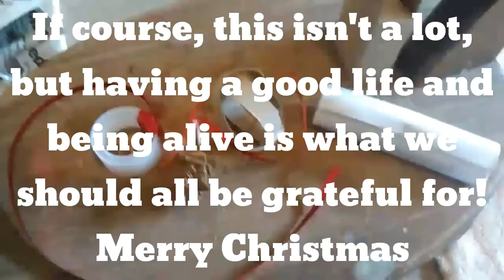Bunnies Opening Presents 2015 (Read Description)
Bunny: Dried apple slices and a expensive homemade chew toy

Black: Fun Ball

White: Cute cage chew/Decoration

4 little bunnies: Christmas Cracker and a scroll that lists some rules that will change their life